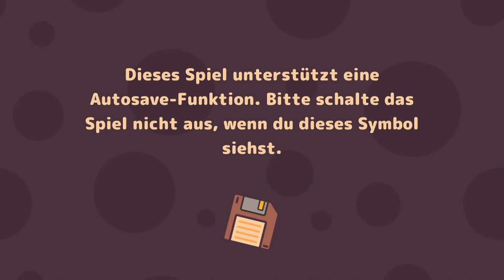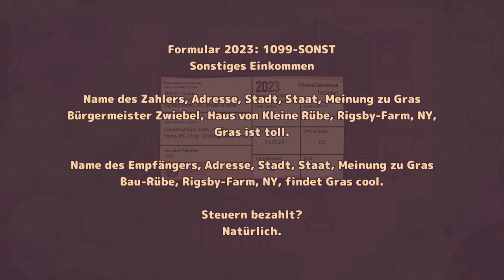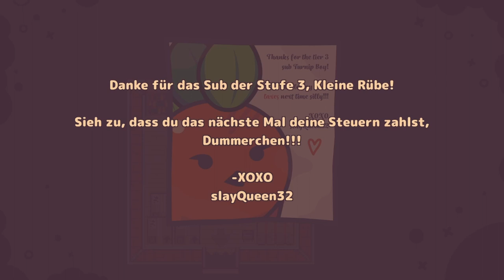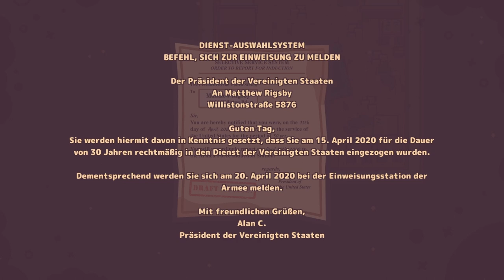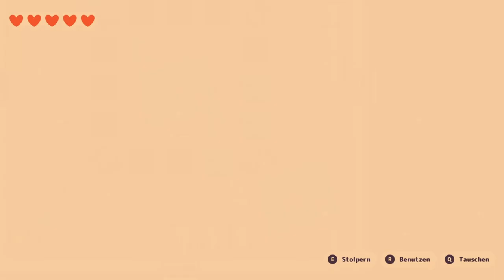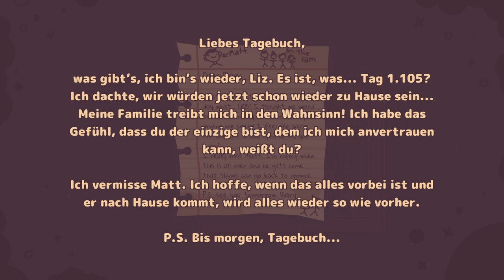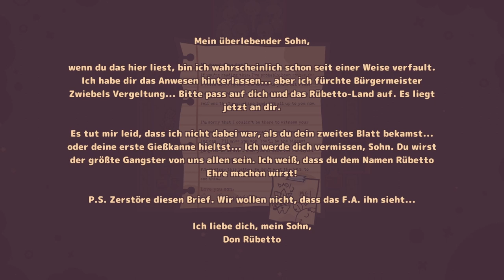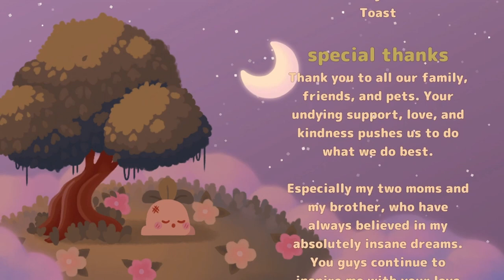TURNIP BOY COMMITS TAX EVASION ZwergiLive * Kleine Rübe versus Staat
Turnip Boy Commits Tax Evasion - Kompletter Walkthrough [Streamaufzeichnung vom 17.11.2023]